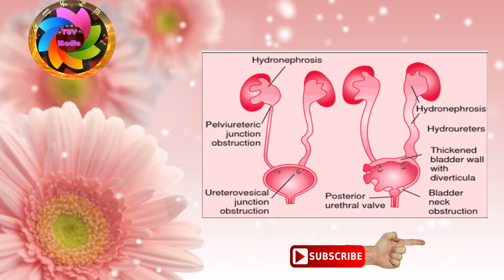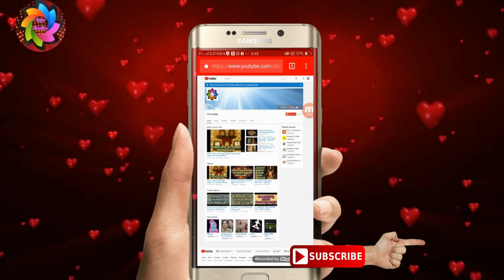ರೋಗ ಮುಕ್ತ ಬದುಕು ನಿಮ್ಮದಾಗಬೇಕೆ... ದಿನಕ್ಕೊಂದು ಗ್ಲಾಸ್‌ Barley Water ಸಾಕು! ,10 Best Benefits of Barley,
TSV media  Heart health. Barley's fiber, potassium, folate, and vitamin B6 content, coupled with its lack of cholesterol, all support a healthy heart. Barley is an excellent source of fiber, which helps lower the total amount of cholesterol in the blood, thereby decreasing the risk of heart disease.